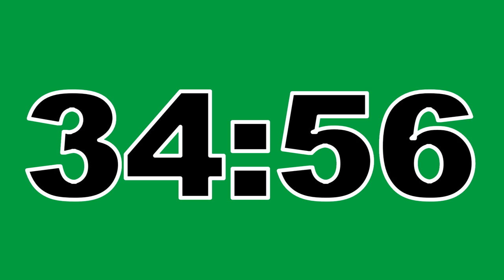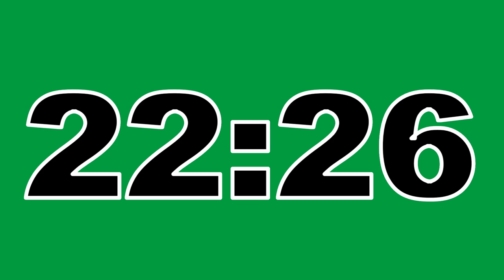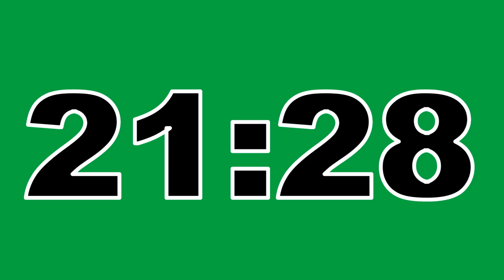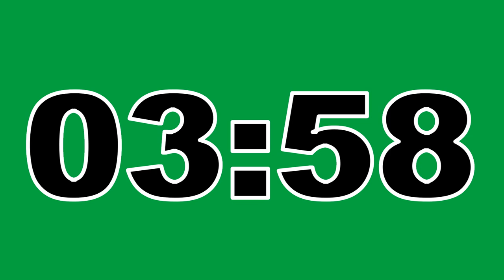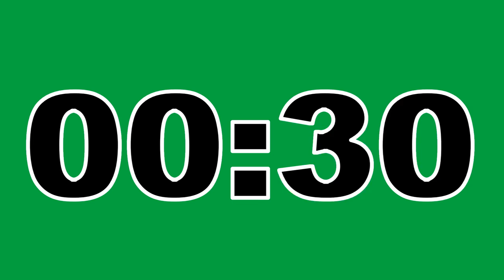48 Minute Timer Green Screen No Copyright Countdown Clock Contador Regresivo Free To Use Anywhere